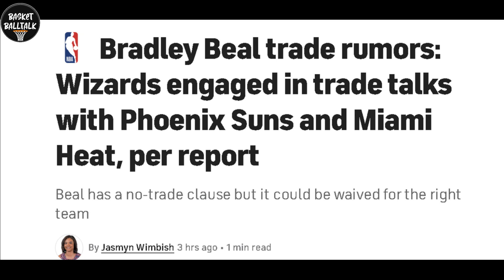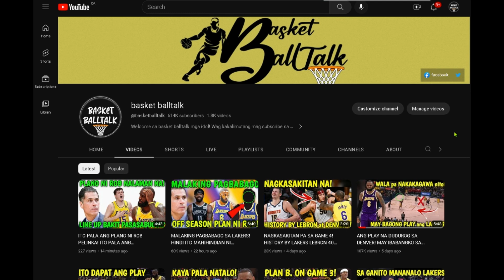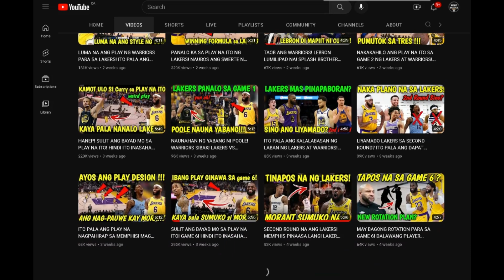MAY BAGONG BIG 3 ANG LAKERS! KAPAG NAGKATAON BRADLEY BEAL NG WIZARDS PINUPUTAKTI NA!